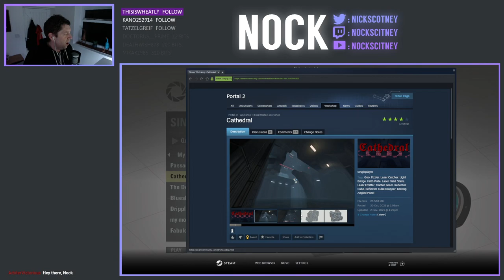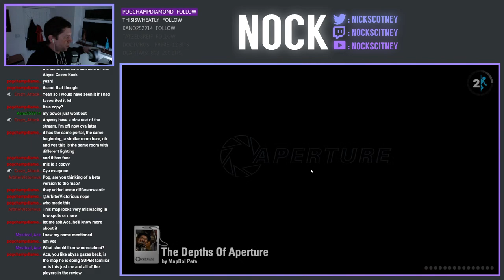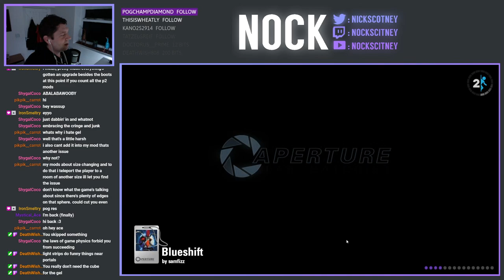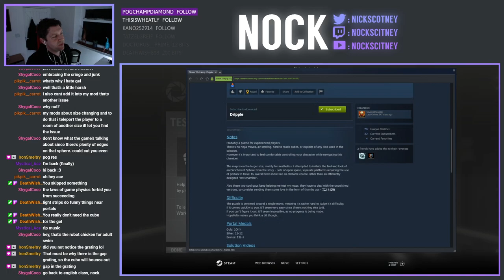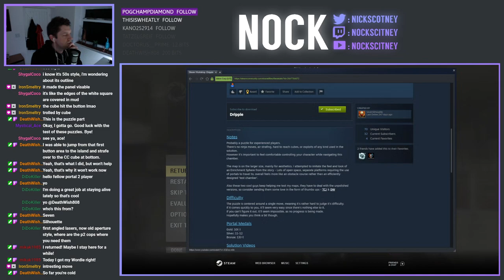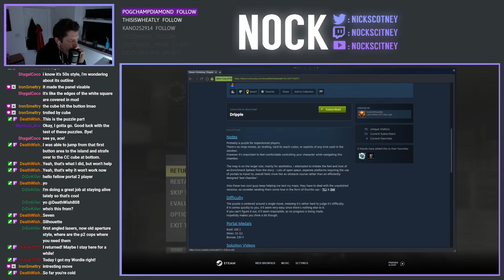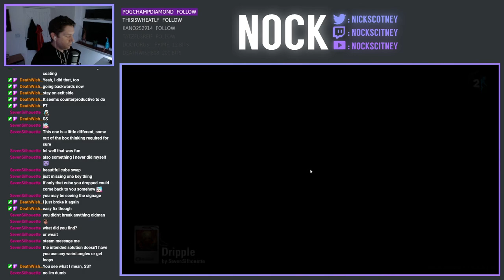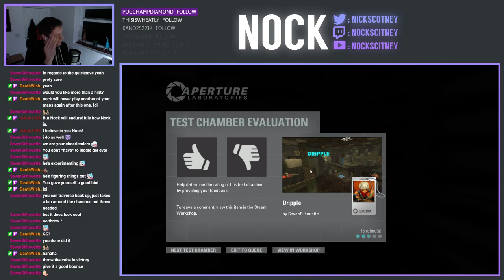Portal 2 Community Chambers Live-Stream (2022-02-03)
We're back playing Community Chambers, in attempt to clear down our queue somewhat.

0:00 Cathedral by ₴ⱧɆɆ₱ĐØ₲
9:40 The Depths of Aperture by MapBoi Pete
25:52 Blueshift by samfizz
1:03:15 Dripple by SevenSilhouette